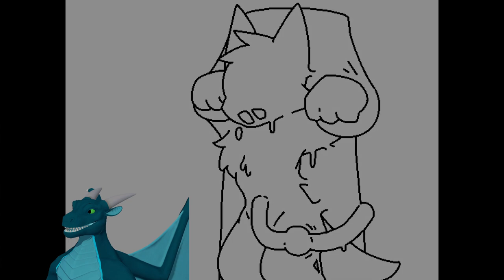CHANGED Walkthrough Gameplay Part 3